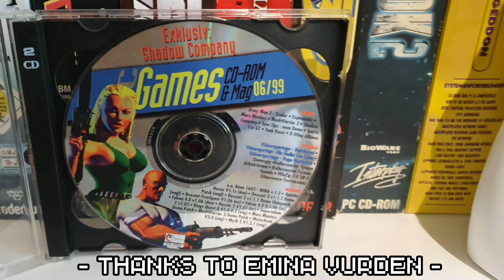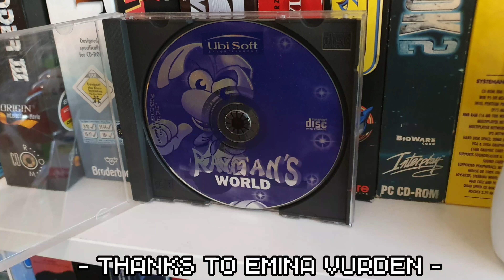Videogame & Retro Tech Pick Ups! - June 2020 -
I had a lot to do this month, because of that i didn't have time to buy much stuff for my Collection, but i got again some really nice Donations from you guys, Thank you so much =D

-Thanks to Dome for all the cool Electronics =D
for the Rollercoaster Tycoon Game =D

VISIT:
My Videogame Collection on Facebook: